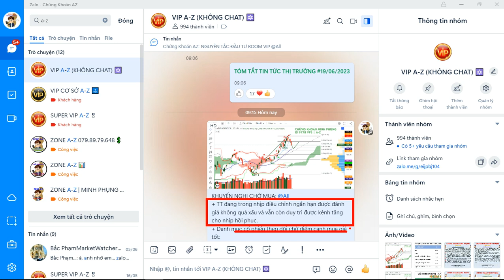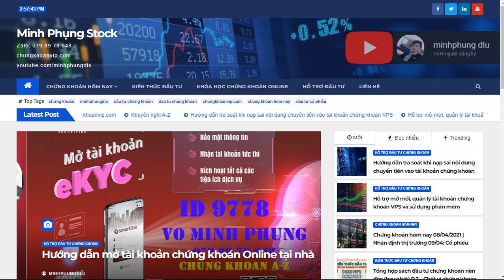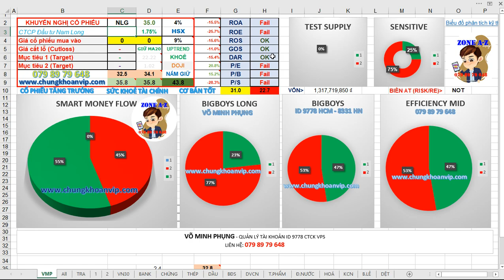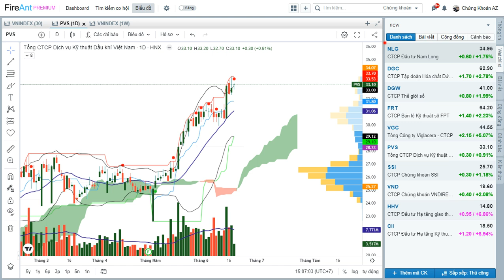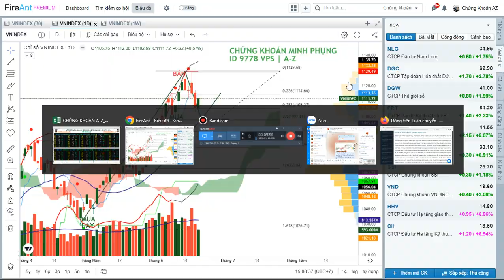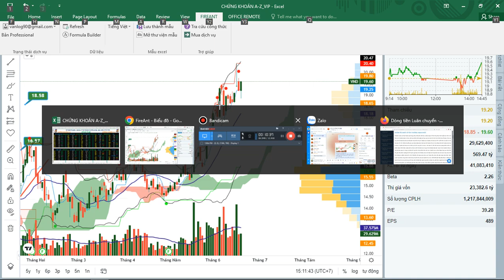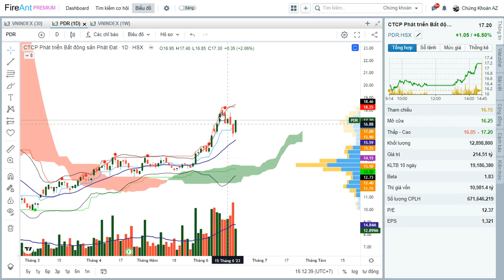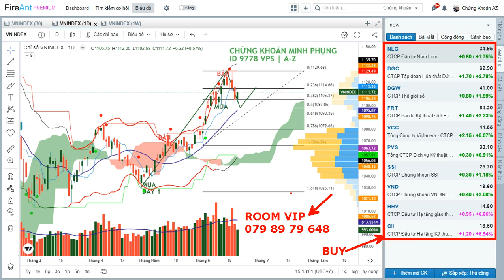Chứng khoán hàng ngày 21/06 ✅ Nhận định thị trường ngày 21/06/2022 | Top cổ phiếu tiềm năng 2023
Chứng khoán hàng ngày 20/06 ✅ Nhận định thị trường ngày 21/06/2022 | Top cổ phiếu tiềm năng 2023
- Tổng kết thị trường ngày 20/06/2023
- Phân tích nhóm cổ phiếu chứng khoán, thép, ngân hàng
-  Top cổ phiếu tiềm năng

MỞ TÀI KHOẢN CHỨNG KHOÁN VÀO ROOM VIP NHẬN LỆNH MUA BÁN!
Kênh chứng khoán Minh Phụng xin chào!

Chứng khoán hôm nay ✅ Nhận định thị trường ngày 21/06/2023. Top cổ phiếu tiềm năng | Võ Minh Phụng
"Minh Phụng DLU - Hướng dẫn đầu tư chứng khoán cho người mới bắt đầu trên thị trường chứng khoán hàng ngày (21/06/2023) với top cổ phiếu và kỹ thuật MA20, điểm mua và những cổ phiếu đáng chú ý trong năm 2023 của VN30, nhóm cổ phiếu tăng trưởng, giá cổ phiếu với chiết khấu cao và những gợi ý mua bán chứng khoán."

Thị trường chứng khoán năm 2023 tại Việt Nam đang có xu hướng tăng trưởng mạnh mẽ, đẩy mạnh bởi sự phát triển của kinh tế và tăng trưởng của các doanh nghiệp. Năm 2023, sự quan tâm của nhiều nhà đầu tư vào thị trường chứng khoán tăng cao, đặc biệt là những nhà đầu tư mới.

Chứng khoán 2023 đang là một trong những từ khoá được quan tâm nhiều nhất trong giới đầu tư chứng khoán. Năm nay, thị trường chứng khoán đang có xu hướng tăng trưởng mạnh mẽ, đẩy mạnh bởi sự phát triển của kinh tế và tăng trưởng của các doanh nghiệp.

Các công ty cổ phiếu lớn tại Việt Nam đang có tình trạng tăng trưởng tốt và đẩy mạnh phát triển kinh tế, góp phần tạo nên sự tăng trưởng cho thị trường chứng khoán. Ngoài ra, sự tăng trưởng của các doanh nghiệp trong lĩnh vực công nghệ và các lĩnh vực liên quan đến công nghệ cũng góp phần tạo điều kiện tốt cho thị trường chứng khoán tăng trưởng.

Không chỉ các nhà đầu tư cũ, năm 2023 còn có rất nhiều nhà đầu tư mới quan tâm đến thị trường chứng khoán. Tuy nhiên, việc đầu tư chứng khoán cần phải cân nhắc kỹ lưỡng về những rủi ro liên quan đến giá cổ phiếu và tình hình kinh tế toàn cầu.

    "Hướng dẫn đầu tư chứng khoán năm 2023: Các bước cần làm"
    "Thị trường chứng khoán 2023: Tăng trưởng mạnh mẽ hay rủi ro?"
    "Cổ phiếu 2023: Chọn những công ty đầu tư tiên tiến"
    "Chứng khoán hôm nay: Các mã cổ phiếu nổi bật và đáng chú ý"
    "Đầu tư chứng khoán năm 2023: Các yếu tố cần cân nhắc"
    "Thị trường chứng khoán 2023: Tình hình và xu hướng phát triển"
    "Các cổ phiếu đáng chú ý trong thị trường chứng khoán năm 2023"
    "Chứng khoán hôm nay: Tình hình và xu hướng đầu tư"
    "Những lợi ích và rủi ro khi đầu tư chứng khoán năm 2023"
    "Thị trường chứng khoán 2023: Tình hình và xu hướng đầu tư tại Việt Nam"